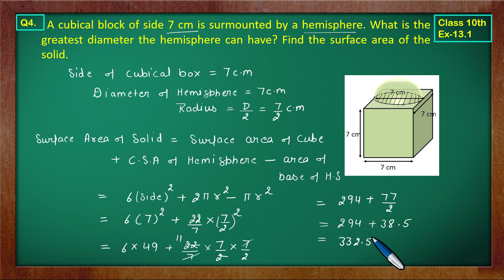Ex 13.1 Q4 Class10 | Surface Area And Volume | Class10 Math | Green Board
Class 10 Math Surface Area And Volume | Green Board | Ex 13.1 Q4
Class 10 Ex 13.1 Q4 Math's | Surface Area And Volume | NCERT CBSE
Ex 13.1 Q4 | Class 10 Math Surface Area And Volume | Q4 Ex 13.1 Class 10 Math | Chapter13 Class 10 By Green Board
Ex13.1 Q4 Class 10 (Surface Area And Volume) NCERT Math
Class10 Ex13.1 Q4 | Surface Area And Volume Chapter13 | NCERT Math
Class 10th Ex13.1 Q 4 | Chapter13 Surface Area And Volume | Math's CBSE NCERT | Green Board Classes
Class-10 Ex13.1 Q4 | Surface Area And Volume | NCERT Math |